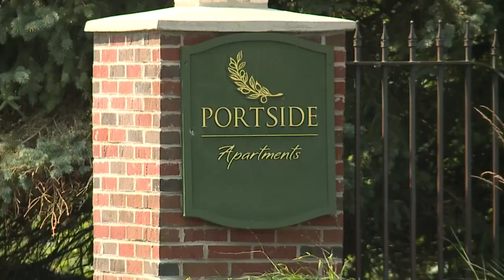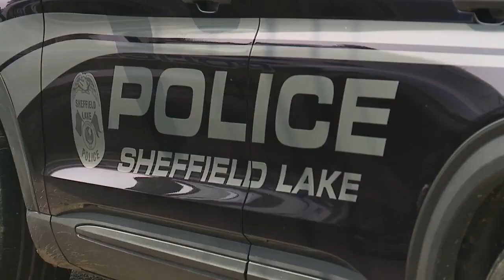FOX 8 NEWS Cleveland Man Fires Gun To Scare Off Suspect In Violent Apartment Robbery